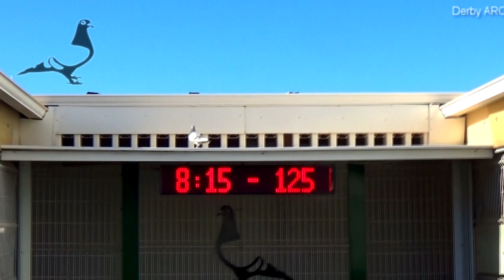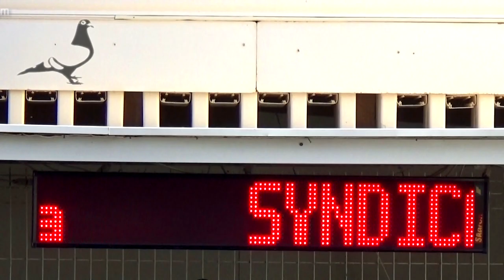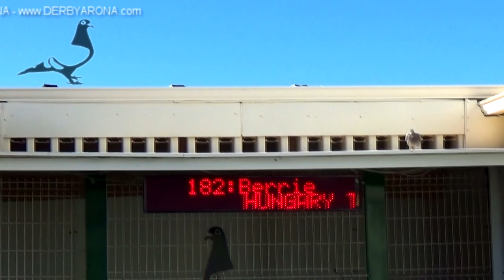🎥 CAR RACE-2 Movie 😘